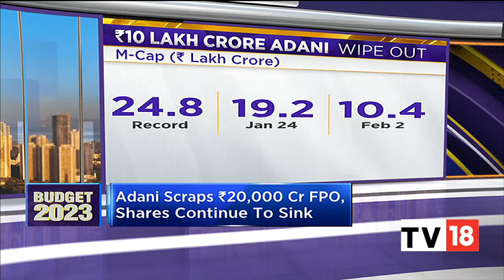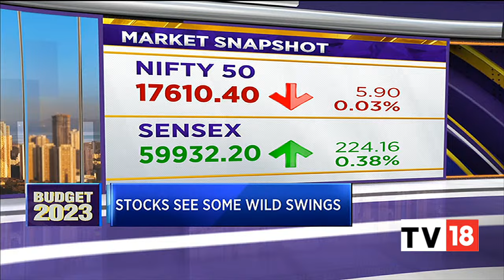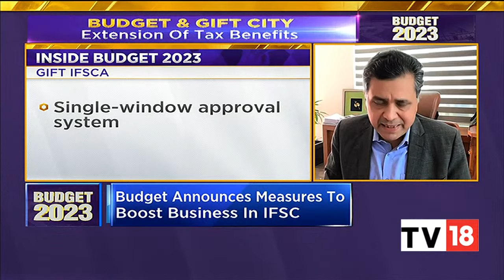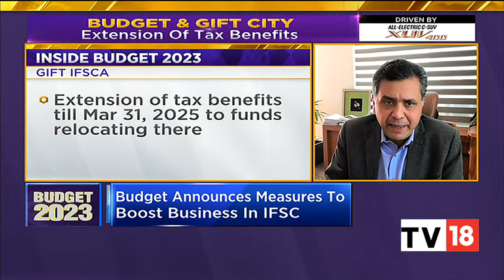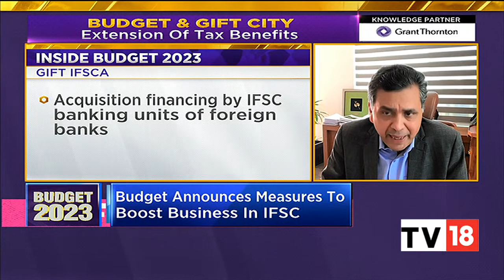The Adani Rout Continues; Market Snapshot & Top News Of The Evening | Business 360 | CNBC-TV18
All Adani group stocks opened in the red on Thursday, extending losses from previous sessions. The billionaire Gautam Adani-headed group has been in the focus ever since the short-seller Hidenburg Research's allegations against the firm. Shares of Adani Enterprises, Adani Green,Adani Ports, Adani Power, Adani Transmission ended. This and more updates.

n18oc_business